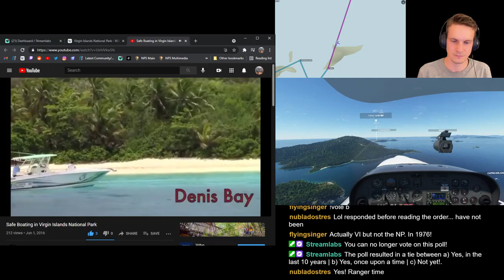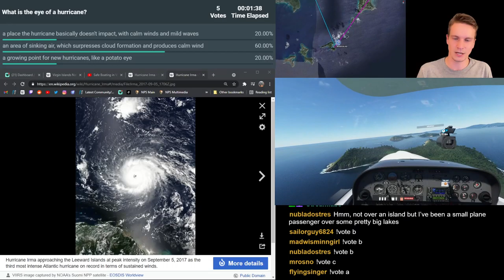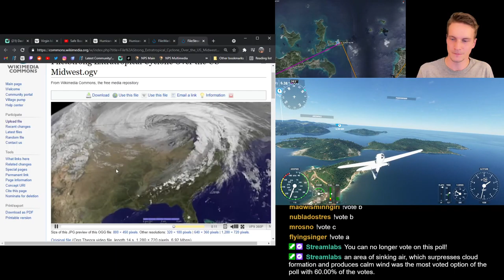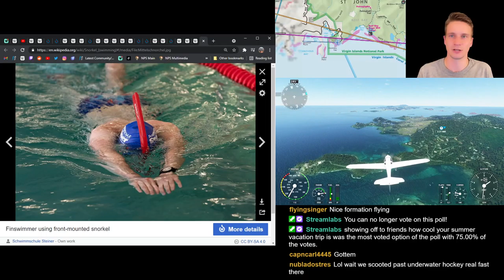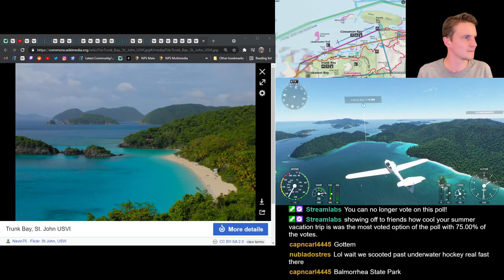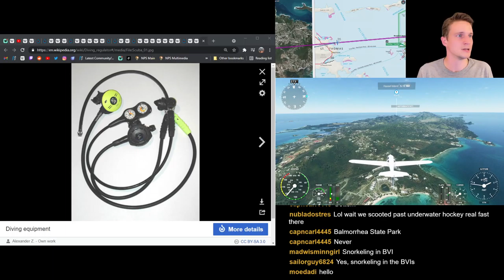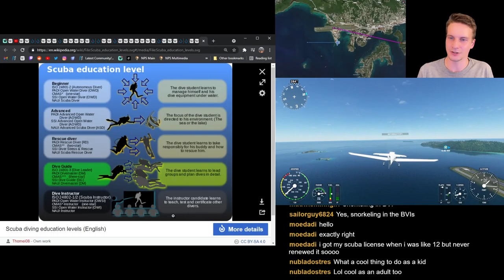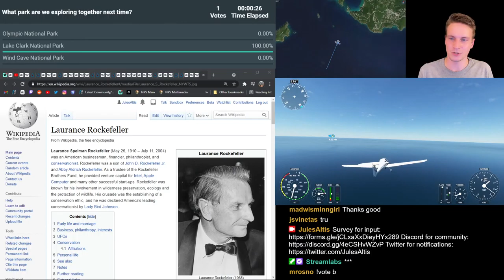Virgin Islands National Park